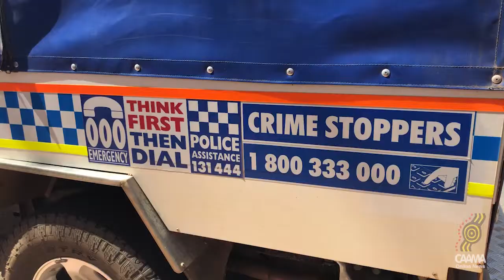A plea for answers - day one of Kumunjayi Walker coronial inquest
The family of Kumanjayi Walker have pleaded for answers to the Aboriginal teenager’s death during the first day of hearings at a coronial inquest in Mparntwe (Alice Springs).

It’s been almost three years since 19-year-old Kumanjayi Walker died in the remote community of Yuendumu after being shot three times by NT Police Officer Zachary Rolfe during an attempted arrest.

A five-week trial in Darwin last year found Constable Zachary Rolfe not guilty on all charges, including murder.

Mr Walker’s cousin Samara Fernandez-Brown, who was in the community the night he was shot, told the inquest she was outside the police station waiting for answers, but none came.

Elders Ned Jampajinpa Hargraves and Robin Japanangka Granites also gave evidence.

The coronial inquest plans to examine several issues, including whether there had been a militarisation of the NT Police or if there was evidence of any systemic racism within the service.

News report by Philippe Perez.